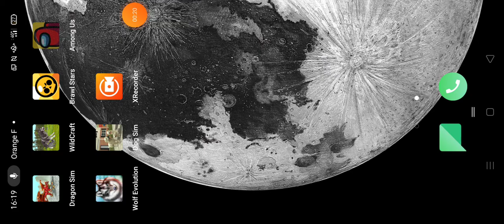Ma première vidéo sur among us